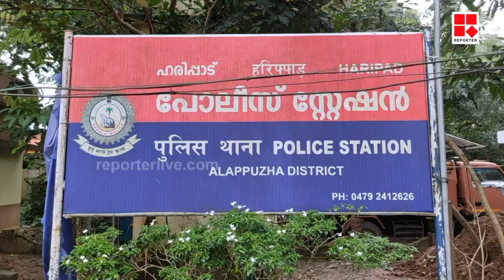കരുവാറ്റ സഹകരണ ബാങ്ക് കവര്‍ച്ച; മുഖ്യപ്രതി പിടിയില്‍